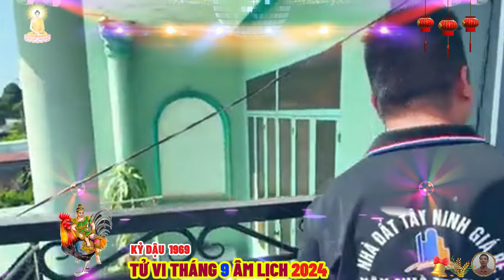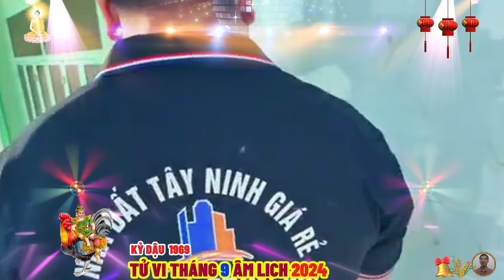🔴 NGÀY VÀNG HỐT BẠC Tháng 9 âm, KỶ DẬU 1969 Phật Độ HẾT KHỔ ĐỔI ĐỜI CỰC GIÀU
người tuổi kỷ dậu sinh tháng tám âm lịch, là mùa sương trắng.
 người tuổi này khôn ngoan, sống có lý tưởng, có chí tiến thủ, về sau được nhiều người khen ngợi, người tuổi này có quyền lực, địa vị, được nhiều người khen ngợi, không phải lo lắng về vấn đề tài chính.
 họ chăm chỉ học tập từ khi còn có động lực, tài năng hơn người và không ngại khó, có quý nhân trong con đường sự nghiệp nâng bước, gặp dữ hóa lành, sự nghiệp khởi sắc phát triển nhanh chóng đặc biệt khi đi theo con đường kinh doanh thì càng trở nên thuận lợi.
 người tuổi kỷ dậu sinh tháng chín âm lịch, thuộc tiết bạch lộ.
 người tuổi này có cuộc sống tự do, sung túc, không bị gò bó, hạnh phúc, người này không được nhiều của cải của cha mẹ nhưng được quý nhân phù trợ trong xã hội, nên không gặp phải sóng gió lớn trong cuộc đời, người tuổi này rất độc đoán vì thích thô bạo, cứng rắn, hơi điên rồ và ích kỷ.